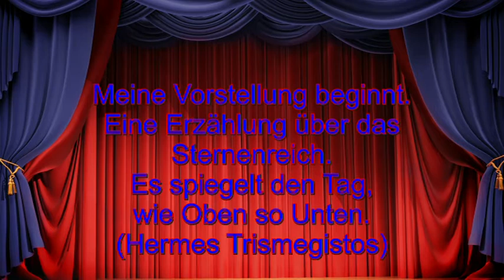Märchenhafte Astrologie: 18.06.2019 mit Beschreibung der astrologischen Quellen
Hotline:
Meine 5 Kanäle:
Venezianisches Liebesorakel
Orientalisches Liebesorakel
Meisterin des Kartenlegens
Nofretete's Offenbarungen
Fernöstliches Liebesorakel
Bild: shutterstock/Dualoroua/Maciej Es/Gilmanshin/Irina Korsakova/Zwiebackesser/hahohiki/Vladimir Mucibabic/Konstantinks/Anders Peter Photography/Jazziel/vchal/Larissa Kulik